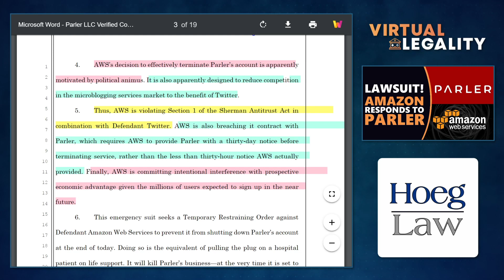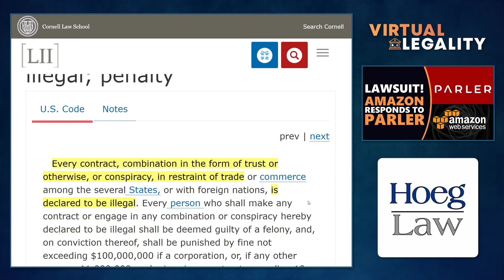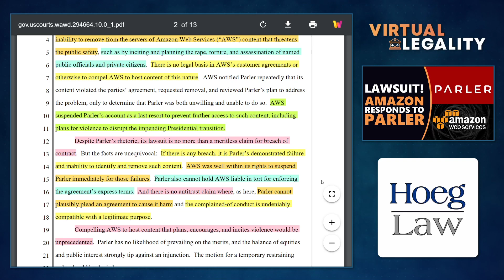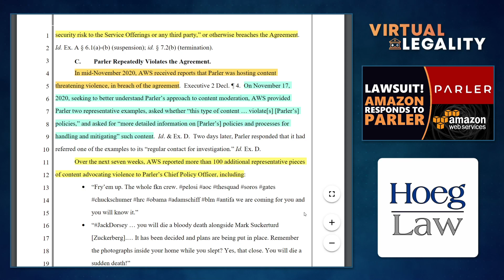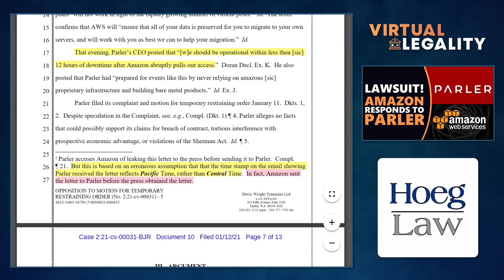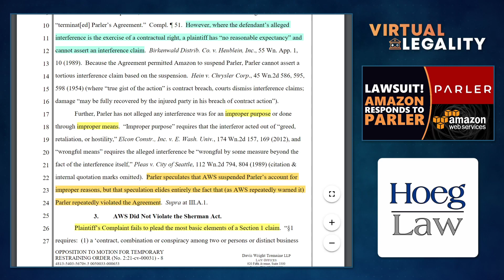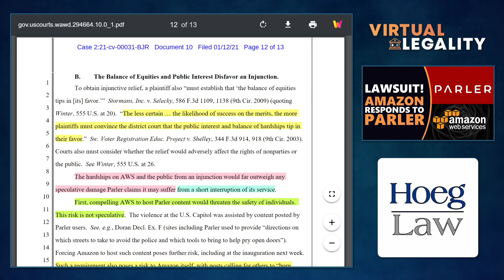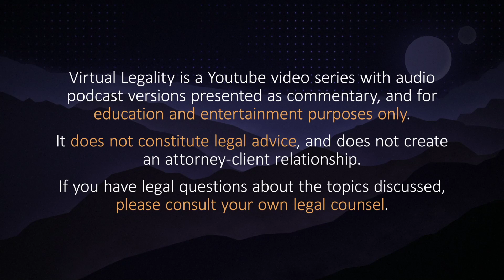Amazon Answers Parler Lawsuit! "No More Than A Meritless Claim" (VL390)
The "battle of the bans" heats up as Amazon responds to Parler's lawsuit, but did the Big Tech giant do enough to stave off a temporary restraining order?

The Amazon is a great river, sure, but our favorite might be 'Denial'...in Virtual Legality.

CHAPTERS
00:00 Introduction
06:38 Amazon's Overview
15:27 The Facts (as Amazon Sees Them)
32:31 Amazon: Parler Will Not Win
43:23 Amazon: Fairness/Public Interest Supports Us
48:39 Amazon: Parler Will Not Suffer Irreparable Harm
49:50 Conclusion

Discussed in this episode:

"The Parler vs Amazon Lawsuit: Do They Have a Case? (VL386)"

Parler v Amazon Web Services
Filed January 11, 2021

AWS Answer to Parler Request for TRO
Filed January 12, 2021

"Trusts, etc., in restraint of trade illegal; penalty"
15 USC 1 (Sherman Act Section 1)

"How Trump’s internet built and broadcast the Capitol insurrection"
Vox (Recode) - January 8, 2020

"AWS Customer Agreement"
Updated November 30, 2020

"AWS Acceptable Use Policy"
Updated September 16, 2016

"Protection for private blocking and screening of offensive material"
47 USC 230